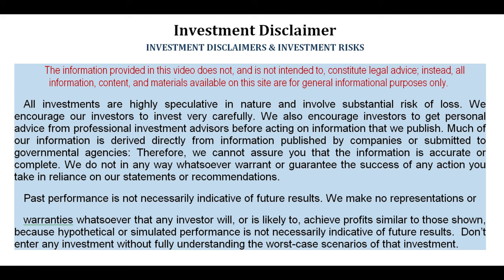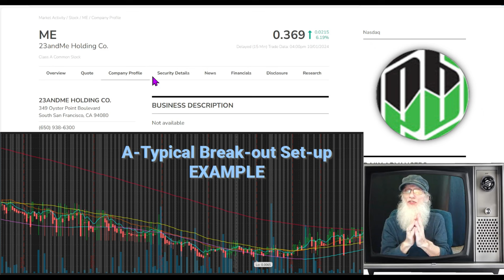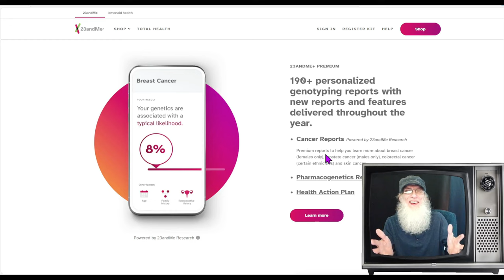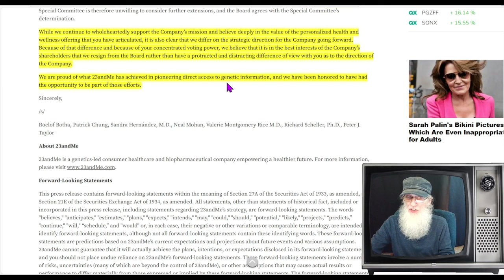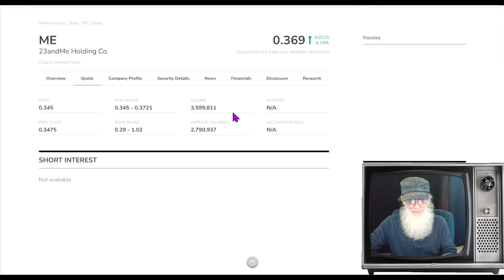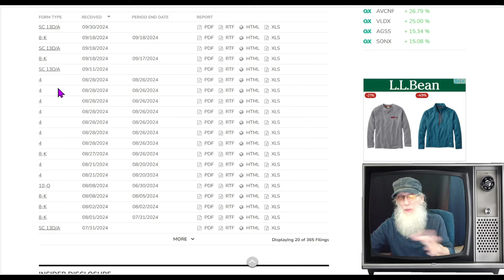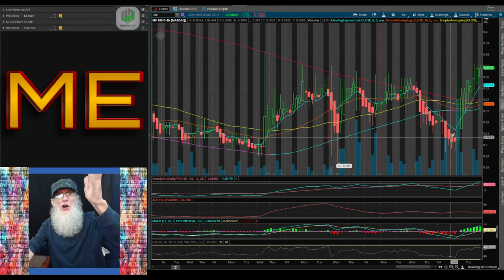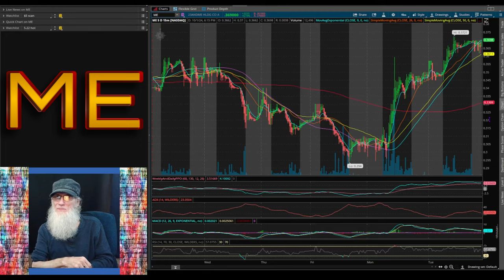$ME - 23andMe/ Break-Out Chart w/ a 3 Day Window for a Catalyst🧙‍♂️Zidar On Top & Hot Penny Stocks🔥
$ME - 23andMe
DNA Genetic Testing Kits
We have a Very Unique Catalyst
with a 3 day window.
The Chart is currently in an A-Typical Break out set-up
Ready to fly with the coming announcement

🚨 This is the link to PENNYBOIS DISCORD
Trade with The Wizard